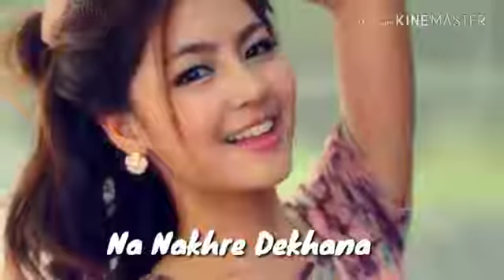Oo nakhre waali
❤दिलीप श्रीवास❤